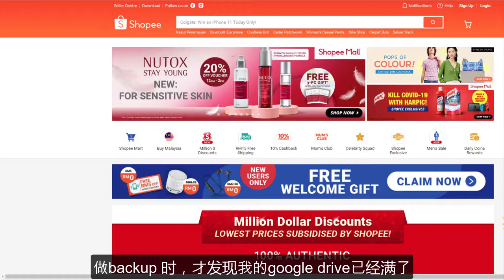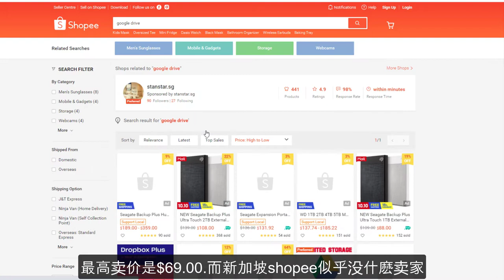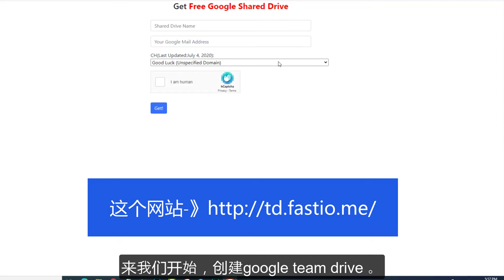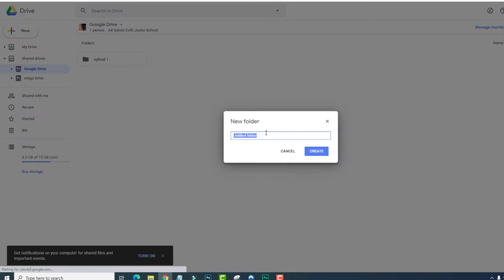0成本 shopee卖Gdrive赚RM146k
今天我会分享，你如何可以帮助人增加，他/她的网盘，你又可以赚到一些零用钱。

如果你也喜欢网路赚钱，网络营销的一些技能，请支持我，你的订阅可以让我继续制作影片的动力。我的频道主要是分享，网络赚钱，网络技能方面的知识。订阅与按下铃铛，下一次我的更新，你就会第一时间收到。

我是从事网络设计与网络营销20年的Ken Liang，在这个频道我将会分享我经营youtube，网络事业，网络营销，网络工具，网络赚钱的知识。

注意：收益免責聲明！

我們不相信快速致富，我們相信努力工作，提供價值和服務他人，這就是我們的課程初衷。正如法律規定，我們不能也不會提供您任何成果與收益保證。我們不了解您，此外，您的生活結果取決於您，同意嗎？我們盡力提供給您最好的知識與策略幫助您更快地前進。但是，本頁面或我們任何網站、電子郵件、影片中的任何內容均不構成對未來收益的承諾或保證。我們任何網站或電子郵件中引用的任何財務數據僅只是根據過去的結果所做的估算或預測，不應被視為確切的收益數據。

*我的成績或任何人的成績都不能保證你會賺到任何一毛錢，因為賺錢還是要靠自己的努力！